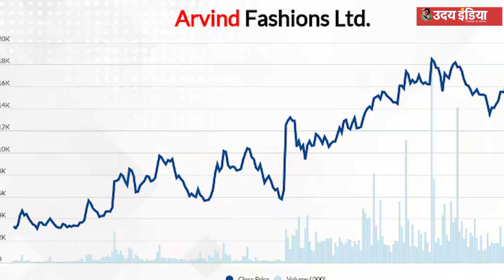भारत में तेजी से बढ़ रही है पुरुषों के अंडरवियर की बिक्री, अर्थव्यवस्था के इसका क्या संबंध है।।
MUI यानी मेन्स अंडरवियर इंडेक्स क्या है।।